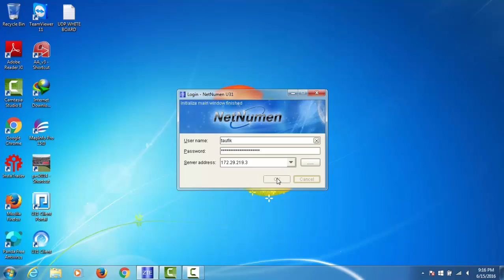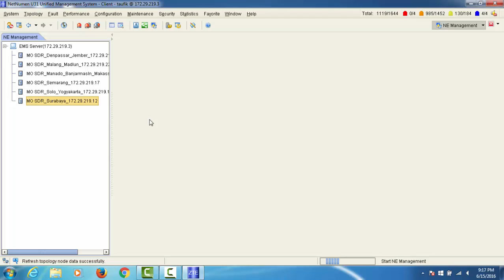Netnumen U31- Start NE Management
Netnumen U31-  is software for monitoring base station especially LTE Network with ZTE equipment.